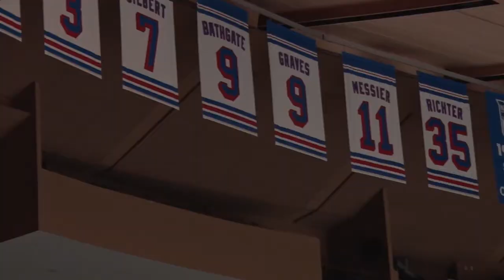10/23/2016 Coyotes at Rangers: Keys to the Game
From New York City, Coyotes players Brad Richardson, Alex Goligoski and Jordan Martinook offer insight into tonight's game at the Rangers.